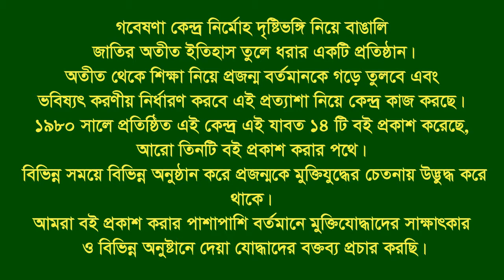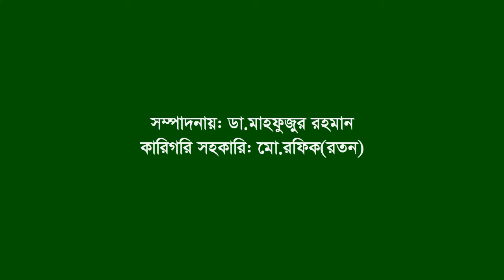Interview of Md Seteruddin ।। Panchagarh Sadar ।। Panchagarh ।। F. Fighter ।। FF